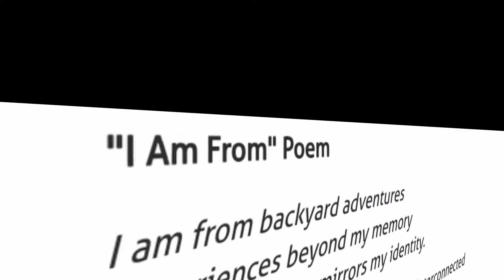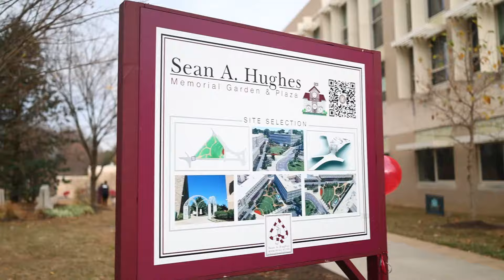The RAM Report S10E3 | 11/13/2024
In Episode 3 of Season 10,  we start off with a special message from NHS regarding their food drive. Then we turn to Natalie Goldstein and Jin Wong for behind the creation of the mural. After that, we have Oliver Lutzo bringing up school spirit for the upcoming hallway wars. To end it, Sam Ferenchick reports on the Sean Hughes 5k and groundbreaking for the memorial.

Timestamps:
0:00:00 - Intro
0:00:49 - NHS Thanksgiving Food Drive
0:04:09 - Behind the Mural
0:07:44 - Hallway Wars
0:10:08 - Sean Hughes 5k and Memorial
0:13:56 - Announcements
0:14:34 - Outro